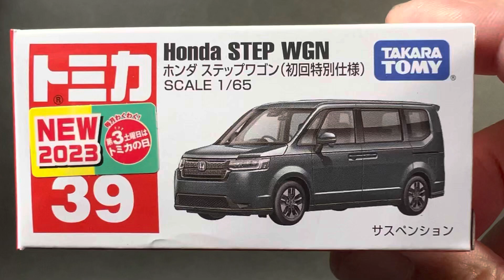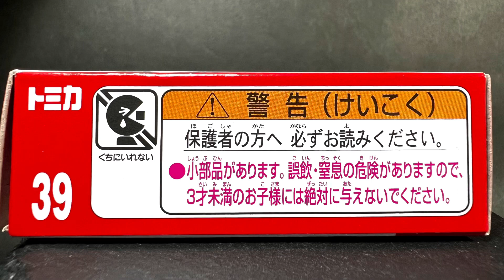トミカ39 ホンダ ステップワゴン(初回特別使用) TOMICA HONDA STEP WGN